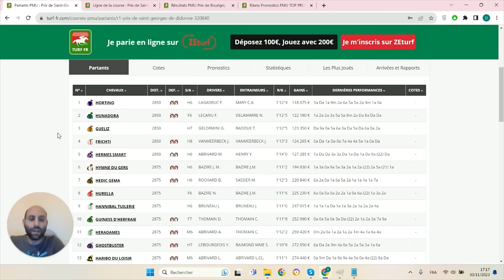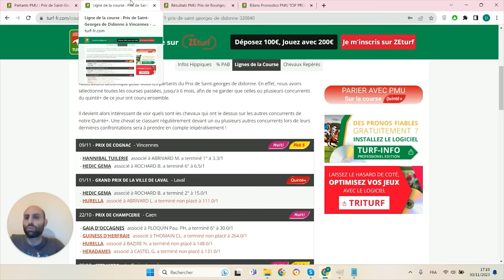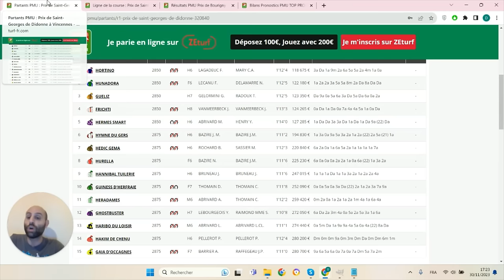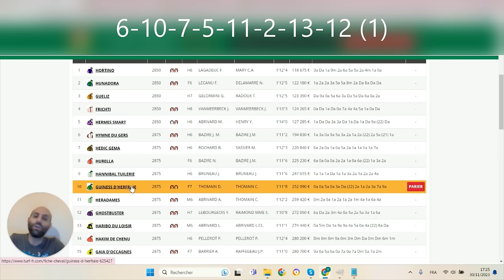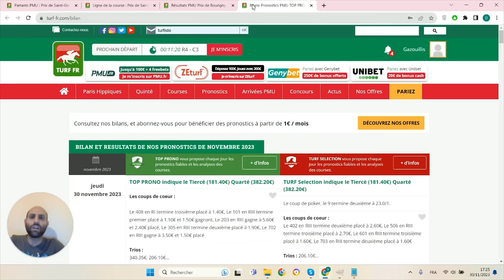PRONOSTICS PMU GRATUIT DE LA MINUTE QUINTE+ DU JOUR SAMEDI 2 DÉCEMBRE 2023 #320840